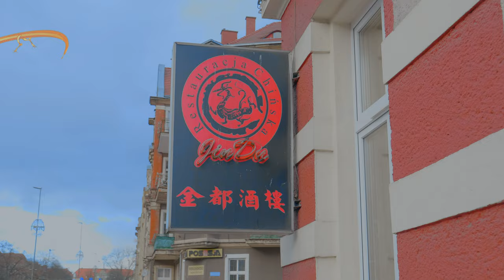TroyBoi - KINJA BANG - DANCE VIDEO - Lajla Najla